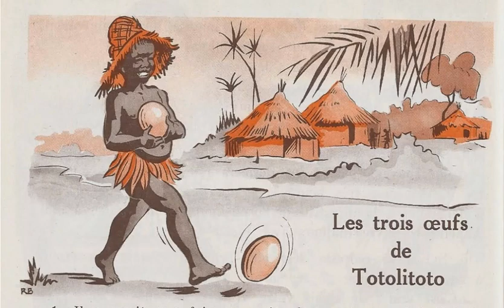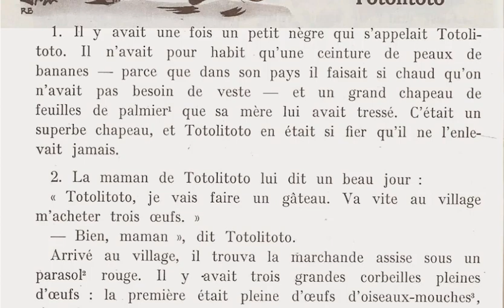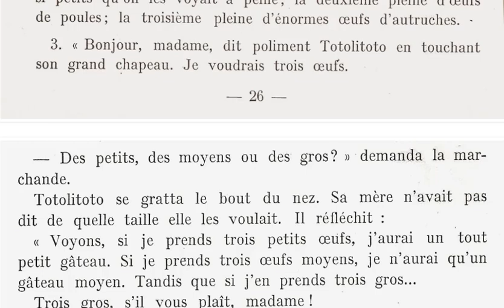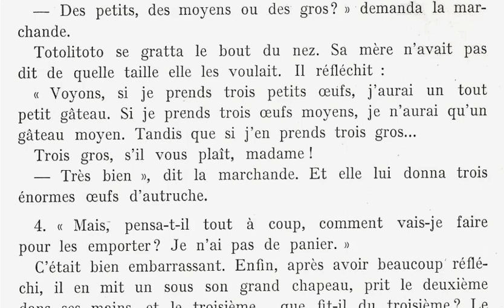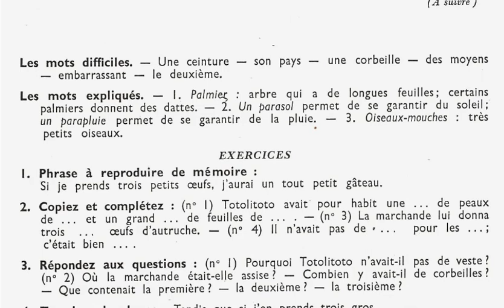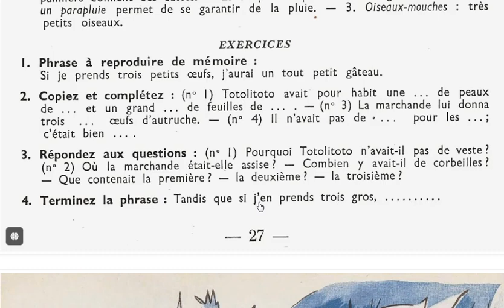Lecture pour tous Les trois œufs de Totolitoto